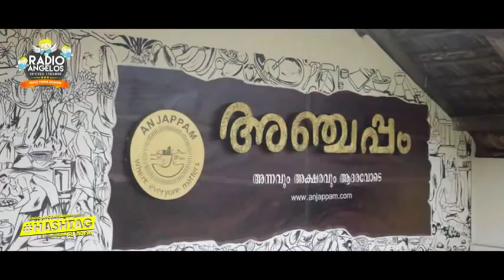അഞ്ചപ്പത്തിനൊപ്പം Rj Abish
short story of a big venture. 😊
angelos mission presents